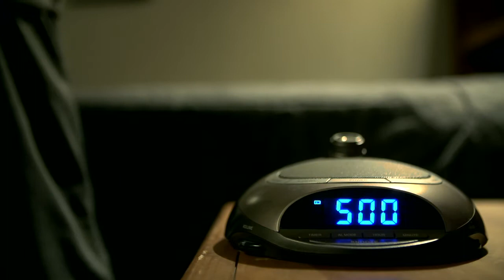Cole Glasson and Champion Spark Plugs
Cole Glasson's 2014 submission in the Search for a Champion contest. Vote for Cole beginning January 6th and help him obtain a $55K sponsorship to pursue his dream.